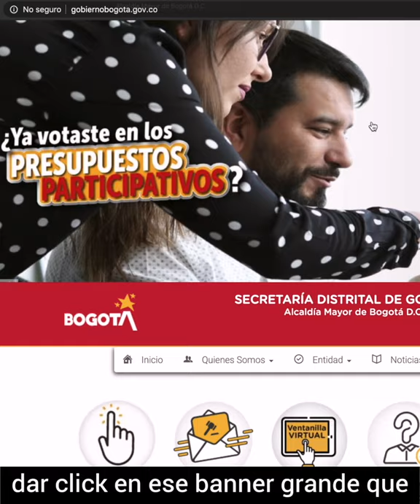Vota y decide en qué se debe invertir la plata de tus impuestos.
¿Tu barrio necesita apoyo al emprendimiento, más empleo, ciclorrutas, protección animal?

Tienes 7 opciones para elegir desde casa.